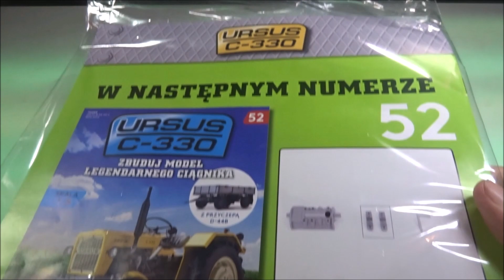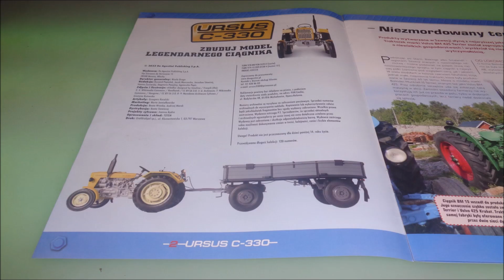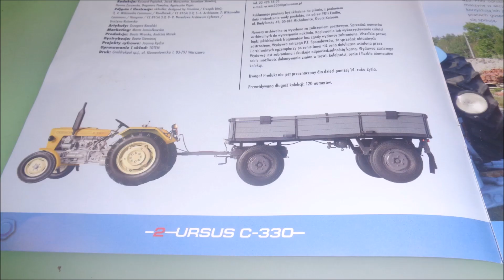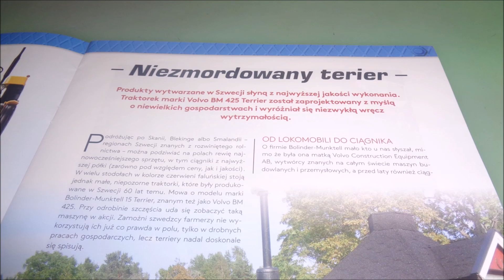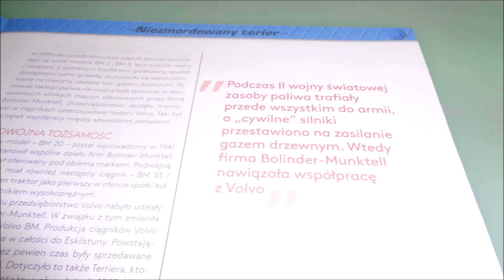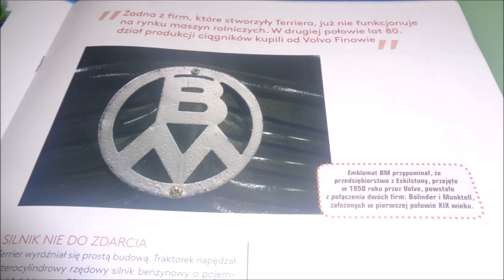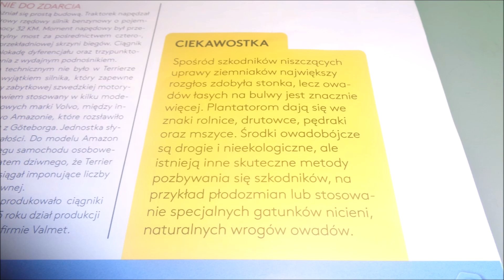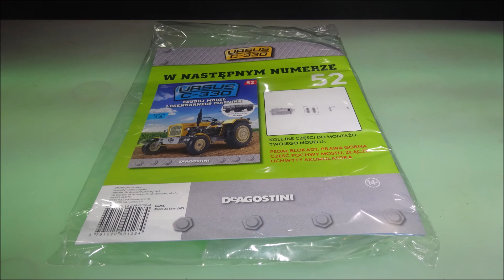Deagostini - Ursus C-330 - Numer 51 - Prezentacja i Montaż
Deagostini
Ursus C-330
NUMER 51 :
Ursus C-330
Części: Dyszel przyczepy, wspornik dyszla.
CO W FILMIE:
** 0:00 - Wstęp
** 0:28 - Zestaw Części
** 0:49 - Montaż
** 3:49 - Po Montażu
** 4:52 - W Numerze
**11:09 - Podsumowanie
**11:31 - Koniec
s2-s3-MZ+-NeoV